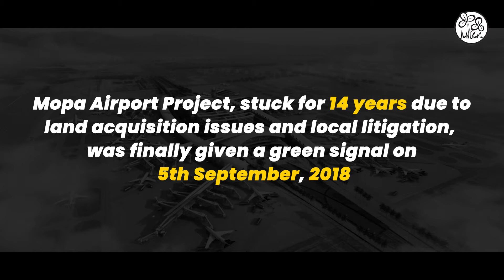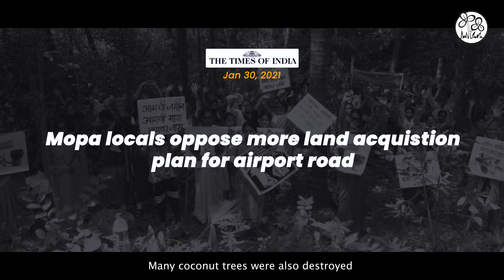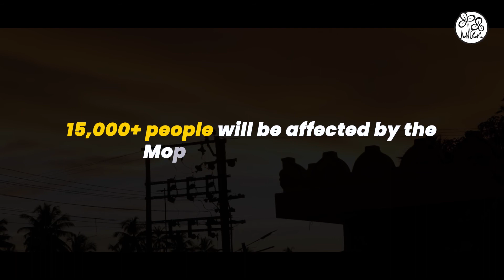Mopa Airport - A Crisis Of Land, Air & Water | Goenchi Navi Sakal | Goa TMC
Goa's newest airport at Mopa took off with controversies and protests. Locals have accused the ruling government of keeping them in the dark.
They have been agitating to reclaim their rights and undo all the wrongs done to them.

Water crisis being another major issue, where the villages' major water resource is being threatened.

Rajya Sabha MP Shri Derek O'Brien has assured to raise their issue in the upcoming parliament session. Their hope for justice would be taken forward by the new dawn of Goa!